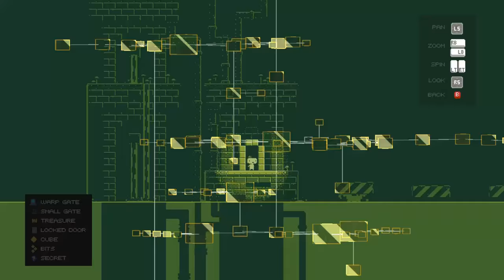Fez Playthrough #29: Finale!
Finally, the last (full) episode of this game!